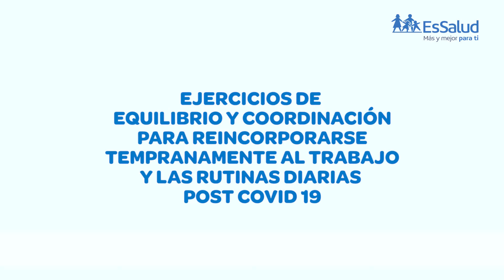REHABILITACIÓN POST COVID ANGIE RODRIGUEZ Y GIOVANNA CACHAY